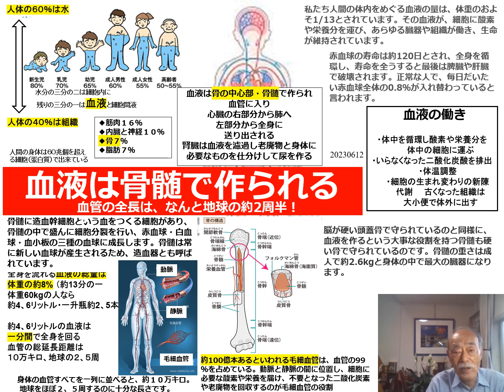２０２３０６１２ 血液は何処で作られる？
血液は骨の中心部にある骨髄で作られ、
血管に入り、心臓をポンプ役に
前身の細胞に酸素と栄養を届ける

血液の量は体重の約８％
６０キロの体重の人は約４、６ℓ
一升瓶で約２、５本

この４、６ℓの血液は１分間で全身を回る
全身を回る血管の総延長距離は約１０万キロ
地球の２、５周分に相当する

血管の９９％は毛細血管

全身を回った血液は
腎臓で濾過され、再利用

いらなくなった血液や老廃物は
尿となって体外へでる